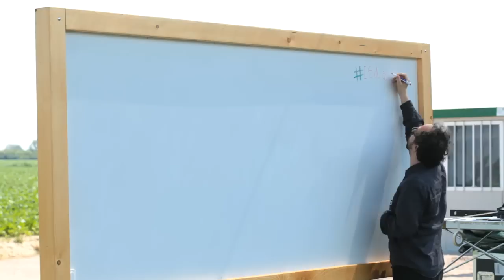Italia Startup - OPEN DAY - Maggio 2012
26 Maggio 2012

Corrado Passera, Ministro dello Sviluppo Economico è stato in H-FARM per ascoltare e discutere le proposte delle StartUp, degli investitori early stage e di chi ha fatto del digitale una professione.